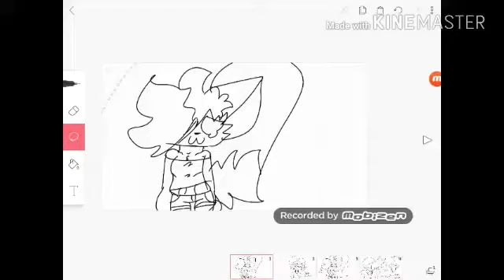MewZient licks the toast